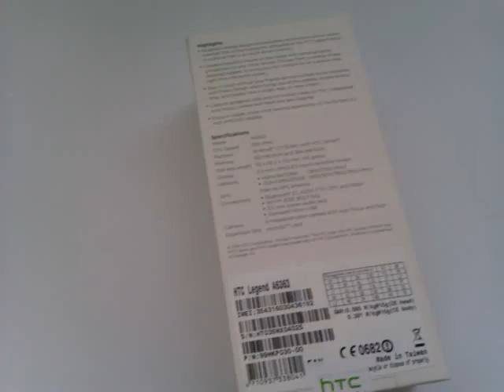HTC Legend: Záznam videa - detail (VGA)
Videozáznam natočený komunikátorem HTC Legend (VGA rozlišení 640×480 px) - pohled na blízké objekty. Pokud máte k tomu zařízení nějaké dotazy, využijte našeho diskuzního fóra